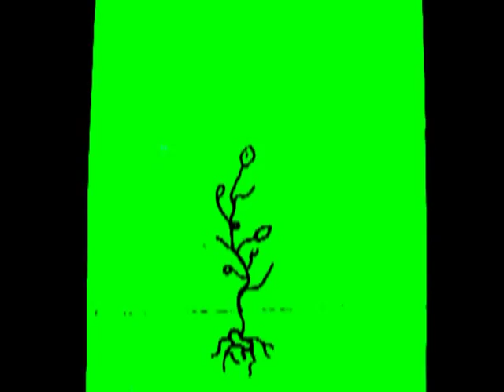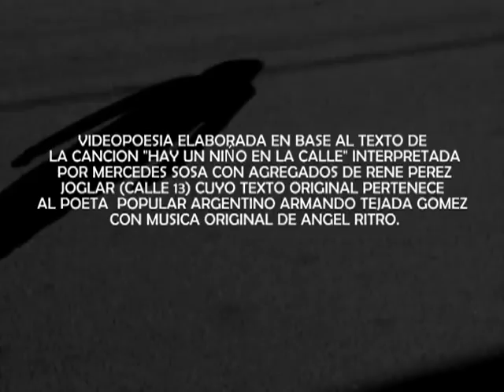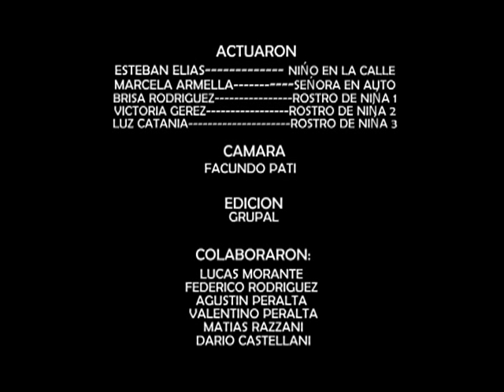HAY UN NIÑO EN LA CALLE (Armando Tejada Gòmez)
VERSION EN VIDEOPOESIA DEL TEXTO "HAY UN NIÑO EN LA CALLE" DE ARMANDO TEJADA GOMEZ, BASADA EN LA CANCION INTERPRETADA POR MERCEDES SOSA CON AGREGADOS DE RENE PEREZ JOGLAR (CALLE 13), REALIZADA POR ALUMNOS DEL TALLER DE REALIZACION AUDIOVISUAL Y DE MUSICA DE PATIOS ABIERTOS, JARDIN DE INFANTES 910 DE Bº FONAVI "MARIA LUZ MUJICA". LOS TOLDOS (GRAL. VIAMONTE) JUNIO DE 2012.